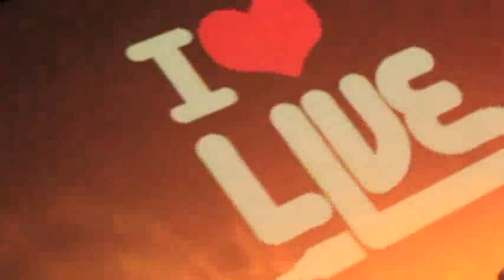T Neek I Luv live @ Cargo